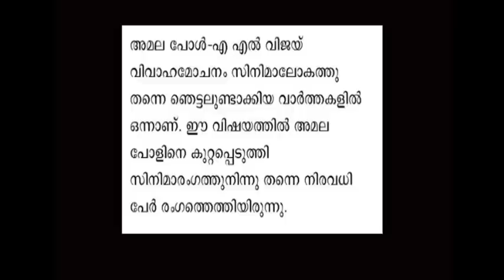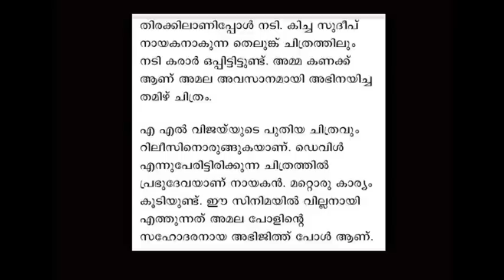Amala Paul divorce kerala news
Amala Paul is post a divorce talks about her future plans